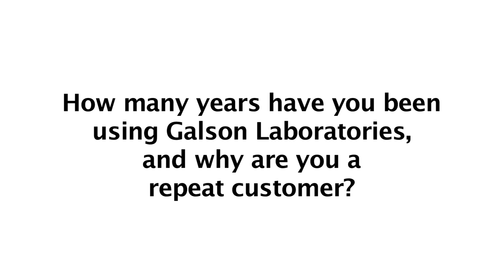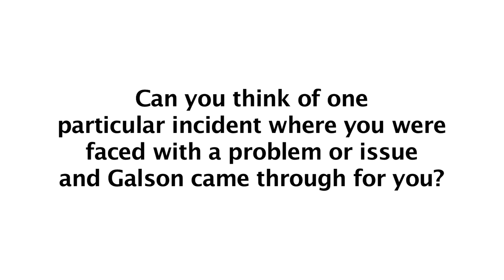Galson Labs Client Testimonial - Richard Tipton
A client testimonial with Richard Tipton at the Galson Laboratories Client Appreciation Party 2012 in Indianapolis. For more information on how you can work with the largest air-only industrial hygiene lab that specializes in air quality testing and analysis